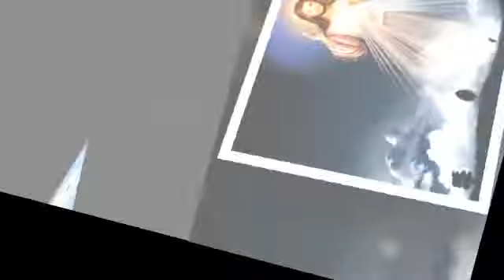Lời gọi yêu thương - Lê Thùy.webm